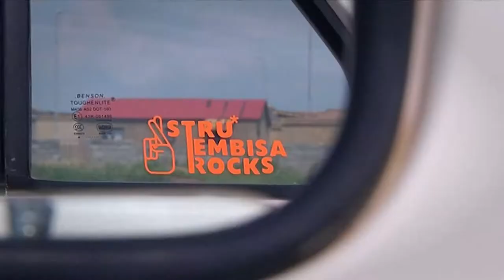Tembisa VW Club with SbudaPaloni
We meet the members of Tembisa VW Club - a group of guys living in the Thembisa area (North of Johannesburg) with customised VW cars. From boosting engine performance, to custom boot setup, to turning the interior front seats around, these guys' cars are not what you see everyday. We speak to Sellilo Seale, the car Club founder, along with some members to find out what it takes to be a member, and what charity work the club does. After taking a ride through the township with the crew, we end up at Bula Mahlo Home in Tembisa, where the Tembisa VW Club donate food to the home.

VIDEO: Kasi Car Culture | Season 1 | Episode 2 | Segment 3
CREDIT: IGNITION TV (DStv Channel 189)